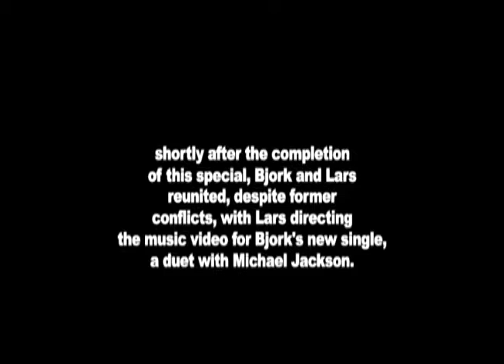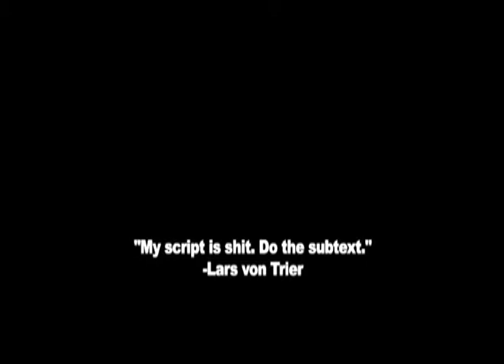Behind The True Biography: Bjork Part 5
From 2001.  Bjork: quirky, innocent child-woman or controlling, egotistical murderess? International superstar Bjork tries to make sense of her role in Dancer in the Dark, winner of best picture and best actress at the Cannes Film Festival. From archival footage of Bjork in her native Iceland to her latest un-released music video, this episode explores the complexity of an artist cursed with fame while feeling victimized by the demons of her imagination. Don't miss Bjork's recently released behind-the scenes footage of her and Danish director Lars von Trier struggling to make the world's first musical in which the main character is going blind on a one-way ticket to death row. Really. See the ups and the downs: Bjork attack reporter Julie Kaufman in Thailand; watch Dancer in the Dark choreographer Vincent Patterson mold his dancers to the noise that is Bjork. Written, shot, and directed by Lawrence Elbert starring Selene Luna Tim E. Woodsman Glen Meadmore Josh Shenkle